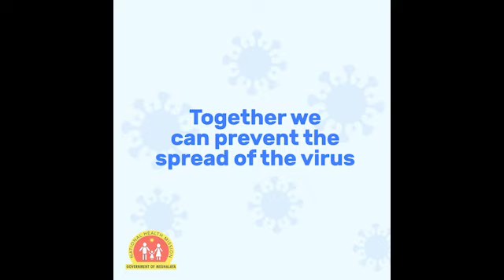SHA KA SORKAR YN THOH KA MAWHATI BCC HALOR KA JOT KA PRA KI JAKA AI JINGSUMAR